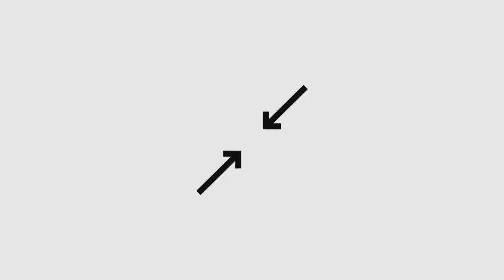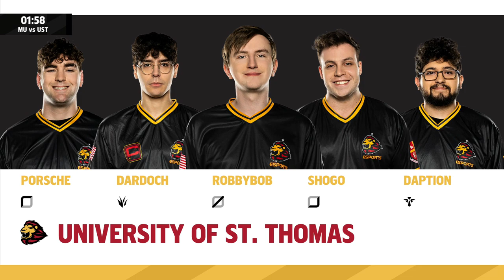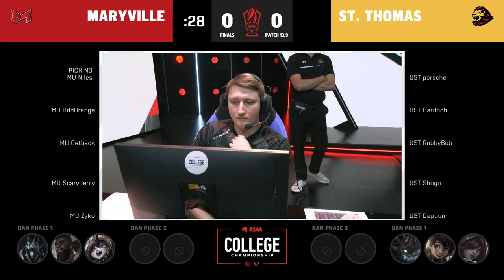MU vs UST | 2023 College LoL - Championship Grand Finals | Maryville U vs U of St. Thomas | Game 1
VoD of Maryville University vs. University of St. Thomas game 1
2023 LoL College Championship

Casters: Kangas & Cubby

Maryville University Lineup:
⦁ Niles - Top Olaf
⦁ OddOrange - Jungle Vi
⦁ Getback - Mid Ahri
⦁ ScaryJerry - ADC Lucian
⦁ Zyko - Support Nami

University of St. Thomas Lineup:
⦁ porsche - Top Gragas
⦁ Dardoch - Jungle Wukong
⦁ RobbyBob - Mid Yasuo
⦁ Shogo - ADC Draven
⦁ Daption - Support Leona

The 2023 College Championship will see the top College League of Legends and College VALORANT teams fight for the title of College Champion, earning scholarships and acclaim for their university.